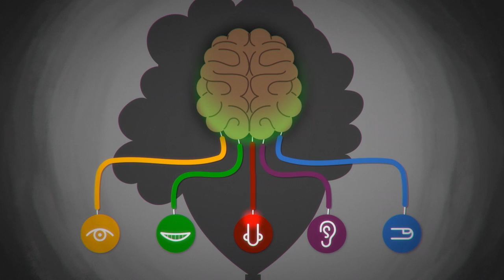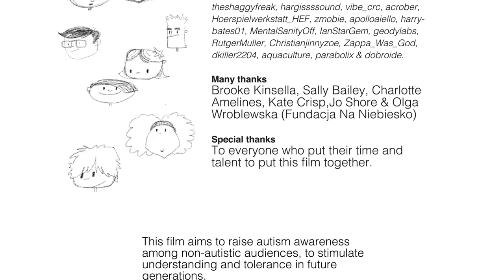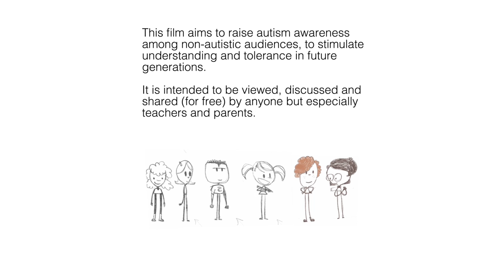Amazing things Happen - Polish (Narrated by Kayah)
Film ten, będący wprowadzeniem do tematyki autyzmu, ma na celu podnoszenie świadomości dzieci i młodzieży, budowanie zrozumienia i akceptacji w przyszłych pokoleniach.

Szczególne podziękowania dla Kayah, Asi Sobesto i całego zespołu Kayax za zaangażowanie, wielkie serca i bezinteresowną pomoc w realizacji polskiej wersji. Jesteście wielcy!